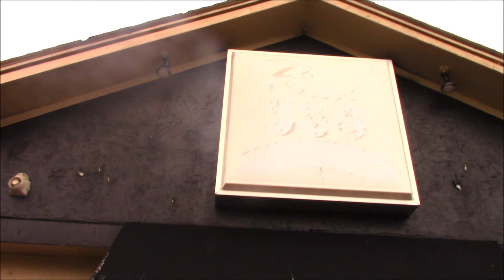Rolling Acres Area Abandoned Ground Round Steakhouse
Ground Round Grill & Bar, an American casual dining restaurant, was founded in 1969 by Howard Johnson's. As of January 17, 2010 Ground Round is owned by Independent Owners Cooperative, LLC, a group of 30 franchisee owners based in Freeport, Maine.
During the 1970s and 1980s, Ground Round was well known for its children's parties, showing silent movies and cartoons on a big screen, a mascot named Bingo the Clown and for passing out whole peanuts where consumers were not discouraged from dropping the shells on the floor. The newest incarnation of Ground Round markets to families and also to the adult dining and cocktails crowd with a Sports Bar and Lounge section.
In February 2004 the franchisor for Ground Round filed for Chapter 11 bankruptcy. In the process, all 59 corporate-owned restaurants (almost half of the Ground Rounds then open) abruptly closed their doors. A group of franchisees joined together in order to buy out the company, at the time Ground Round, Inc., and started the Ground Round Independent Owners Cooperative, LLC (GR IOC).